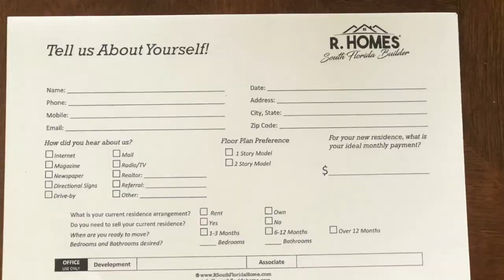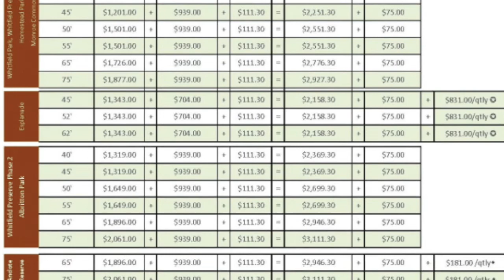Moving to South, Florida- Buying New Construction Homes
Today on "Talk with Traci", Top Tier's Broker-Owner, Traci Tam is going to discuss the major tips you need to understand before buying a new construction home here in South Florida. Traci has lived in South Florida for over 40 years. She has an excellent idea of what it is like to live, raise a family of four, and run a successful real estate business in South Florida, especially her hometown Homestead, Florida. In this video Traci will tell you exactly what you need to know about the building process of new construction homes. In this video you will learn that even when buying new construction homes you should hire a realtor. Traci will also teach you the difference between cosmetic cost and construction cost, she will warn you about the builders fees and special assessments, and talk about closing times.

❗❗❗DON'T FORGET!! CLICK THE LINK BELOW FOR YOUR FREE GUIDES❗❗❗

If you are moving here or have any questions about moving to South Florida, Homestead, Cutler Bay or any of the surrounding areas, please give us a call. We would love to help you like we have helped so many other families over the past 15 years!

FOLLOW TOP TIER REALTYI!  🖥

Traci Tam has called Miami, FL home her entire life. She is the proud owner of, Top Tier Realty in SouthFlorida. She has over 15 years of real estate knowledge and is a huge lover of her hometown, Homestead, Florida. With her innovative marketing techniques and attention to detail, she always assures her customers' top-notch service! She loves to help people move to her beautiful city and can assist you in securing your dream home anywhere in South Florida. She is passionate about her job and her customers and is in awe everyday that she gets to work and play in this incredible city. She would love to help you, call this gorgeous city, HOME!

If you are looking to buy or sell a house in the South Florida area give us a call or send us an email and we can help make the process an incredible experience for you.

Traci Tam
Broker Owner
Top Tier Realty,